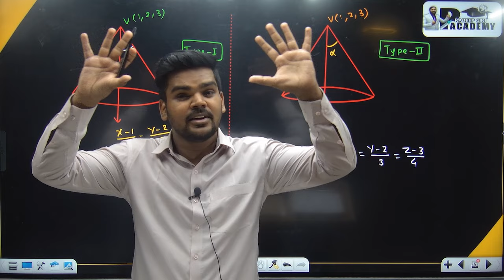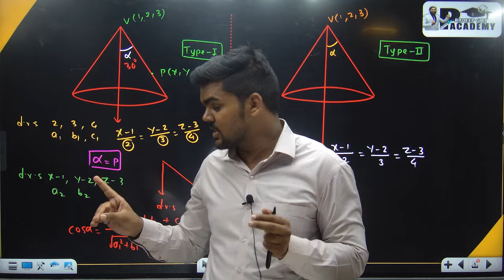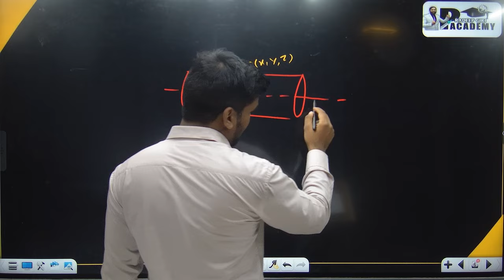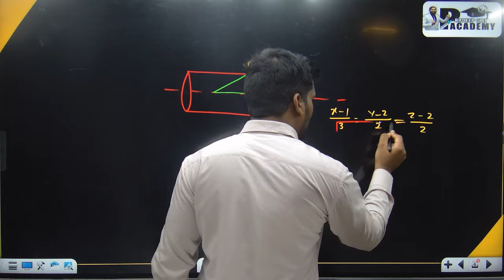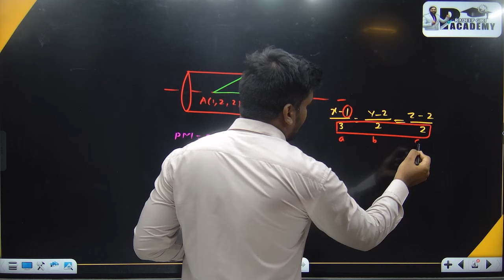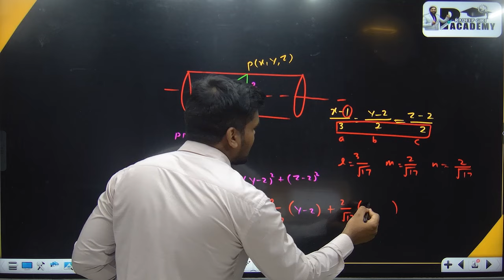SOLID GEOMETRY |BUS YEH 02 SUM KARLO|10 MARKS FIX !!|ENGINEERING MATHEMATICS 2|PRADEEP GIRI SIR